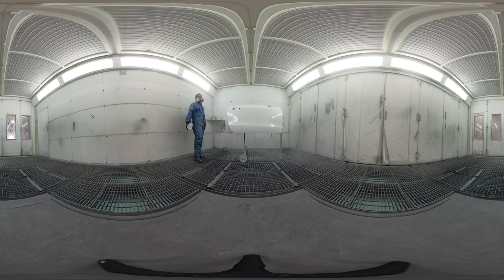360°-Einblick in die Lehre als Carrosserielackierer bei der Kestenholz Automobil AG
Ein 360°-Einblick in den Alltag einer Lehrstelle bei der Kestenholz Automobil AG in Basel als Carrosserielackierer